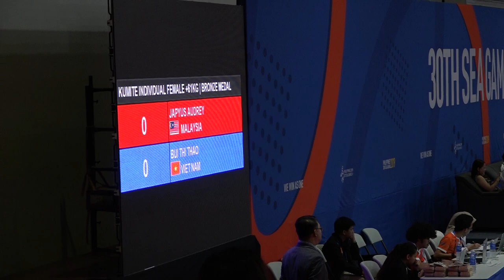SEA Games 2019 Female 61Kg+ Japyus Audrey (MAS) vs Bui Thi Thao (VIE)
Bronze match